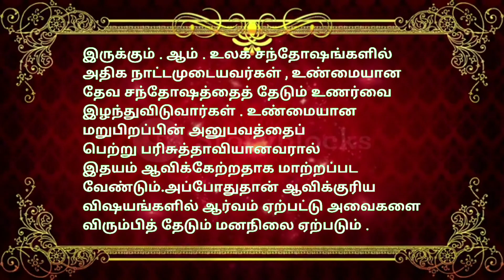indraya vasanam | today Bible version in Tamil | dhinam oru vasanam | indraya vasanam 09/04/2023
jesuslove TamilBible todaybibleverseintamil todaybibleversetamil tamilbibleverse todaybibleverseintamil todaybibleverse Bible வேதவசனங்கள்DISCLAIMER: This Channel DOES NOT Promote or encourage Any illegal activities , all contents provided by This Channel.Copyright Disclaimer Under Section 107 of the F Act 1976, allowance is made for "fair use" for purposes such as criticism, comment, news reporting, teaching, scholarship, and research.